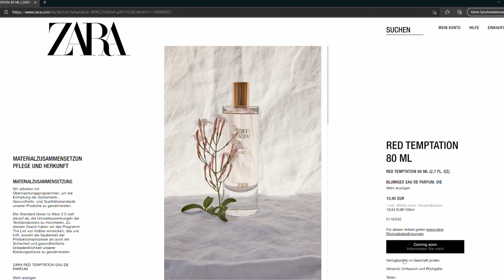The Best Budget Baccarat Rouge 540 Dupe in 2021 Is From Zara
This Video is all about the best budget Baccarat Rouge 540 Dupe

timstamps:
00:00 : Intro
00:10 : Availability
00:30 : Value
00:46 : Bottle
01:14 : Performance
01:43 : Notes & Smell
04:03 : Use Case
04:37 : Seasons
04:53 : Conclusion

Lights: ESDDI 2-Piece Softbox Lighting Set

Tripod:  ESDDI 200 cm Aluminium Alloy Tripod